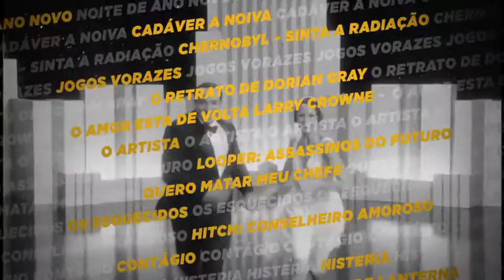Novo Cinemax - Promo Institucional